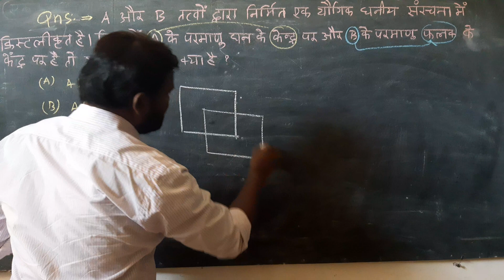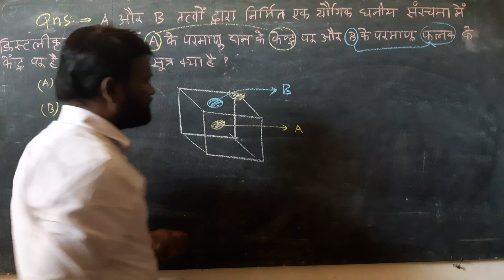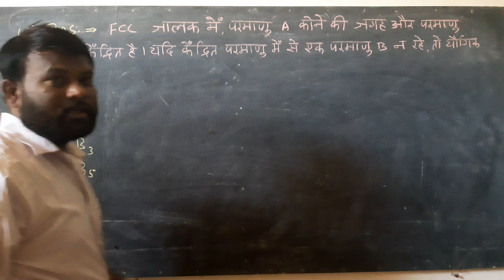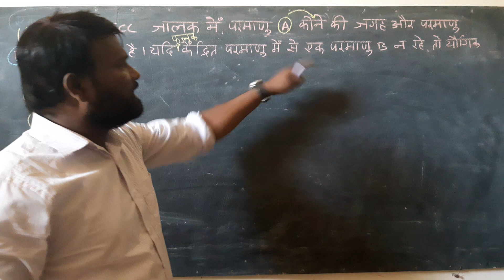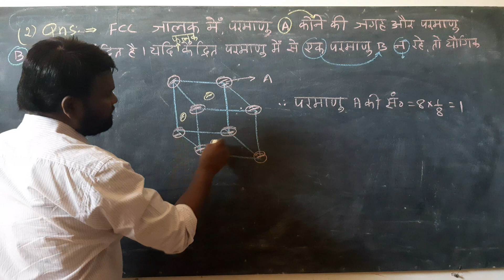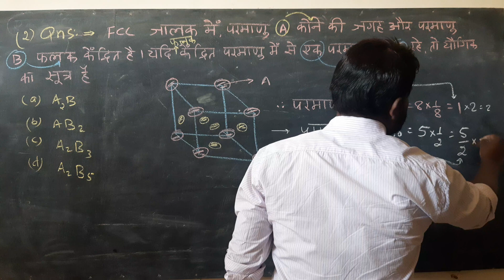यौगिक का सूत्र ज्ञात करना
Solid state(12class)